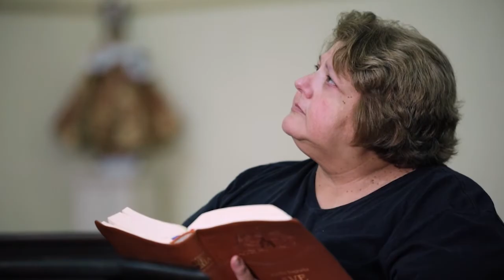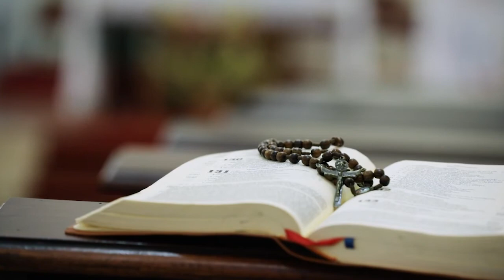TESTEMUNHO DO BENFEITOR 🙏 | "Minha prima teve câncer de mama. A noticia abalou toda a família."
Confira conosco este lindo testemunho da benfeitora Clair Marino, que conta sobre a dificuldades e superação que sua prima passou na batalha contra o câncer de mama.

Faça parte do Projeto Juntos PELAVIDA, torne-se um Benfeitor e evangelize junto conosco: